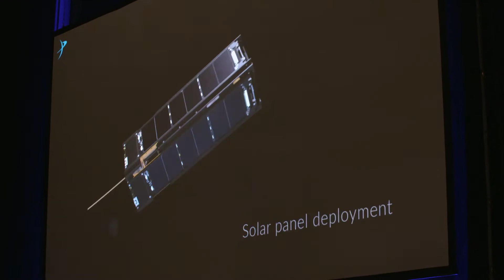Flight by LightSail, Bill Nye, CEO of the Planetary Society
At the 68th International Astronautical Congress, in Adelaide Australia, IAC TV gets an inside look at LightSail from Bill Nye, the CEO of the Planetary Society. We learn all about its advantages and why this is the future of space travel.